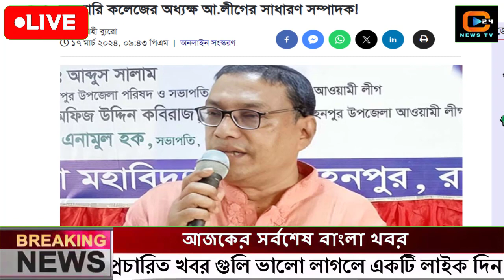এইমাত্র পাওয়া বাংলা খবর Bangla News 18 March 2024 Bangladesh Latest News Today ajker taja khobor